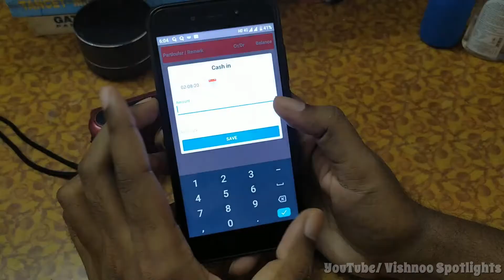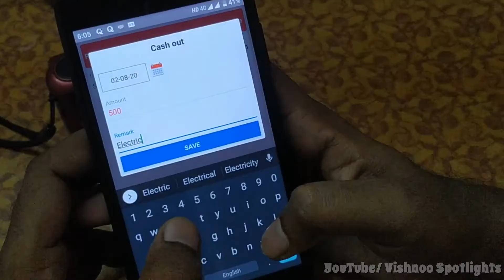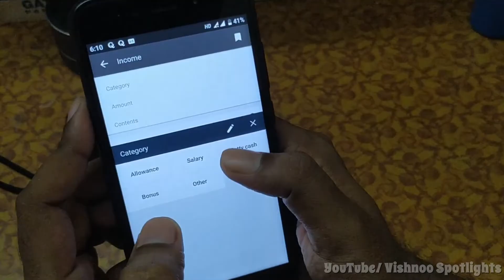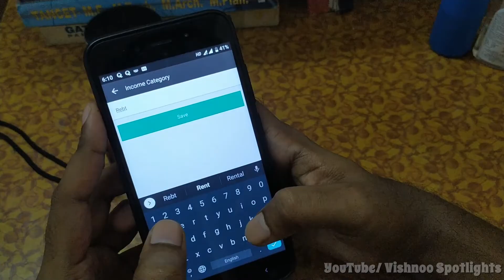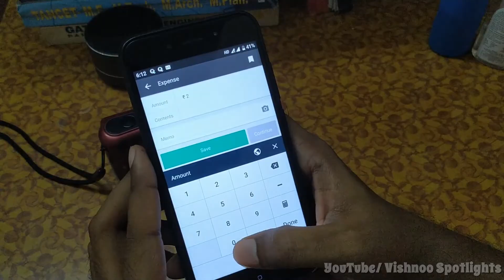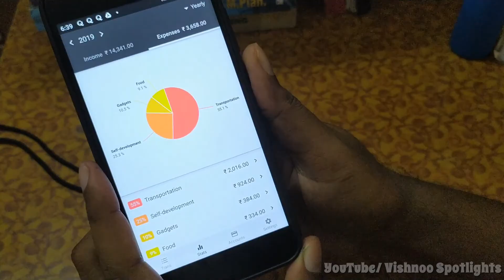Useful Money Management application | Android Apps to use for maintaining Credits and Debits Tamil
Hello guys, I have given best apps as recommendation to your for Money Management. I believe that this Android app review in Tamil will help many people to learn to use our smartphone more effectively.

Here is the download link for the apps,
First App download link⬇️

My Dear Friends, If you want to contribute to our work and creativity,

Thanks in advance for your contribution and the time you spend on our channel.

Every Single Rupee sends by you to VishnooSpotlights will help me to update my toolkits for YouTube and produce more classy Videos.